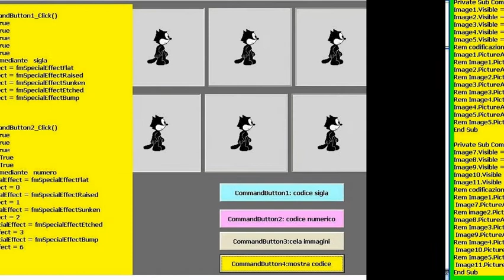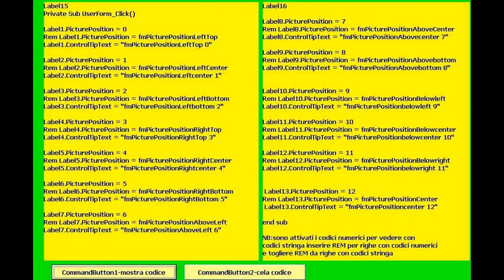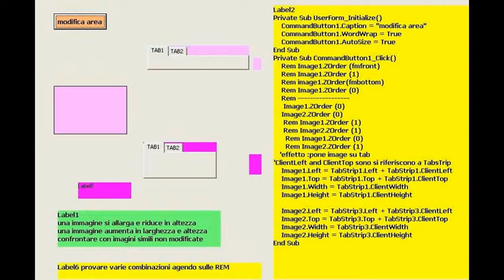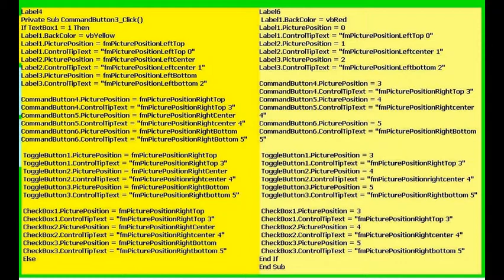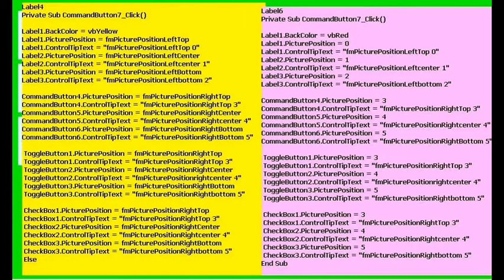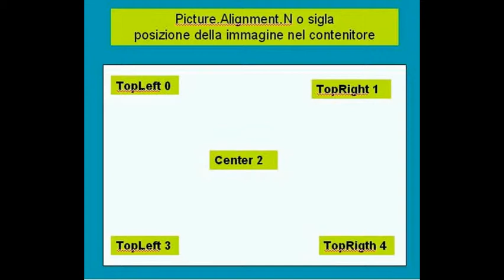sintassi con vba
esercitazione per sintassi codice
con PictureAlignment,SpecialEffetc,
PictureSizeMode,ControlTipText ,PicturePosition,
Tag,Zorder